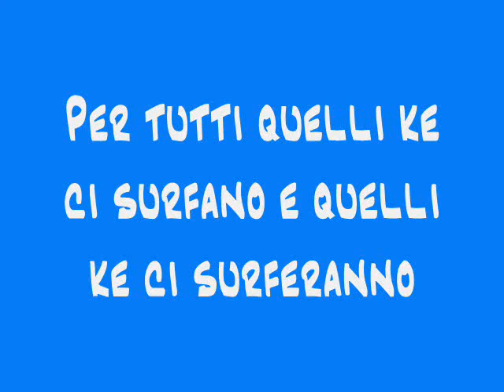Turbigo Turbo Wave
una serie di surfate all'onda statica di turbigo